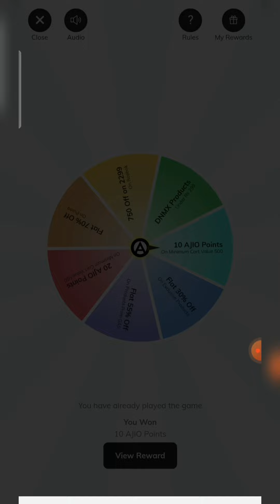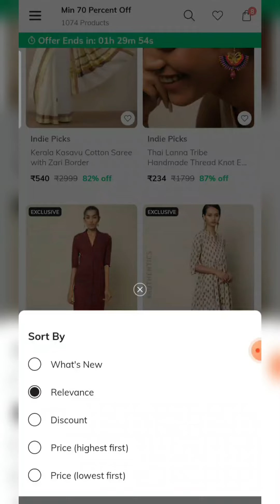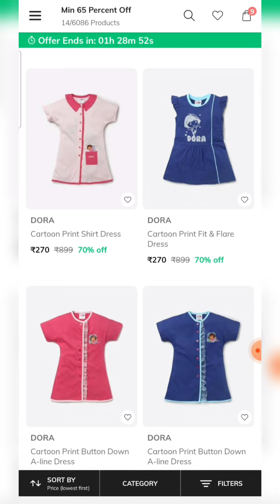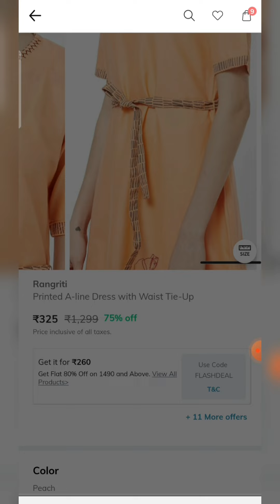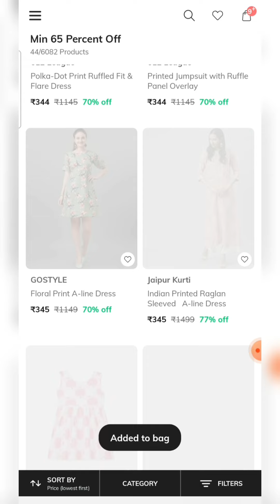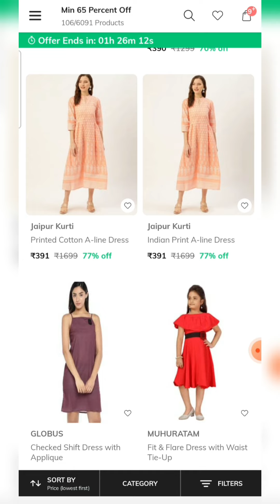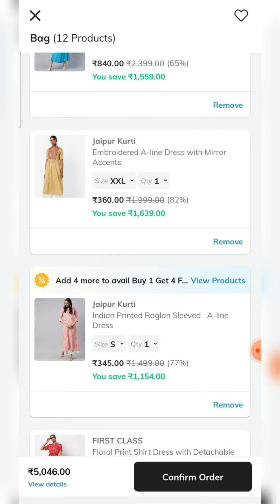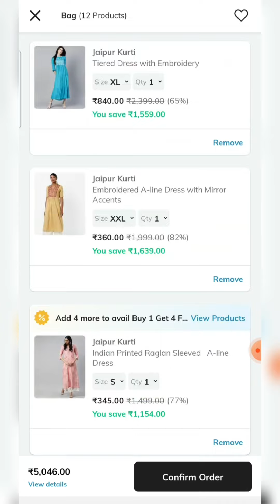ajio live offer today😍|flat 89% women kurtis, frocks dresses offer at best price🤩|ajiomania sale